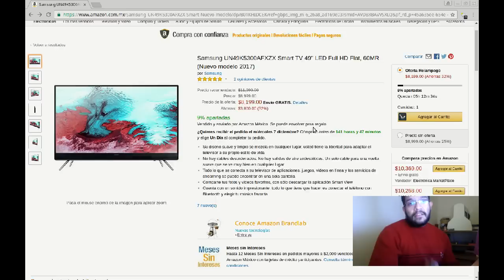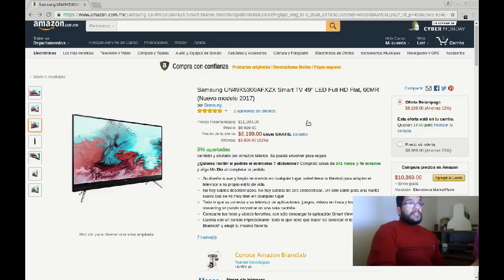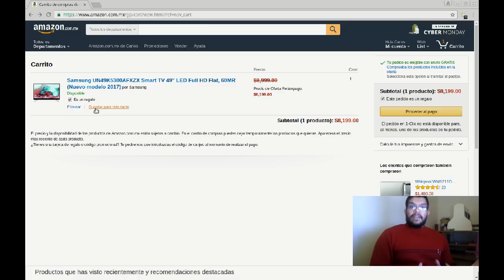¿Cómo son las envolturas de regalo de Amazon?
Si piensas dar un regalo y no te gusta envolver cosas, Amazon te rescatará!!